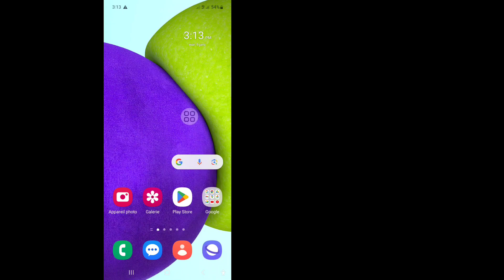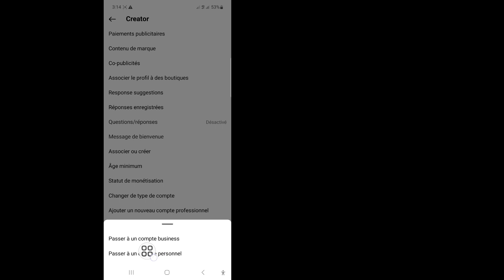Comment rendre un compte Instagram privé (nouvelle mise à jour 2024)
Dans cette vidéo, je vais vous montrer comment rendre un compte Instagram privé. N'oubliez pas de regarder la vidéo jusqu'à la fin. Suivez les instructions à l'écran pour apprendre.
 C'est facile à faire depuis votre téléphone.